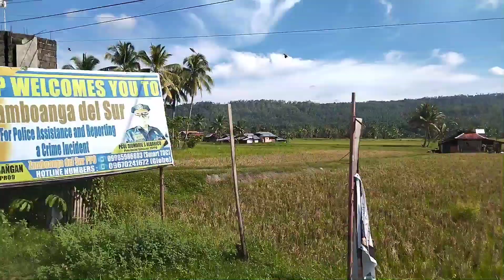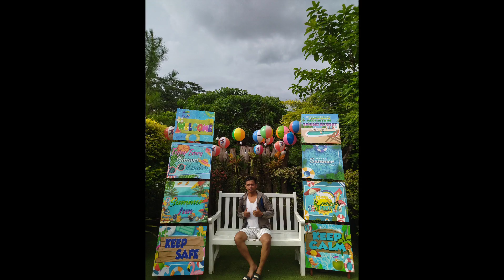May 06, 2023 Company Outing@Tambulig Mountain Spring Resort